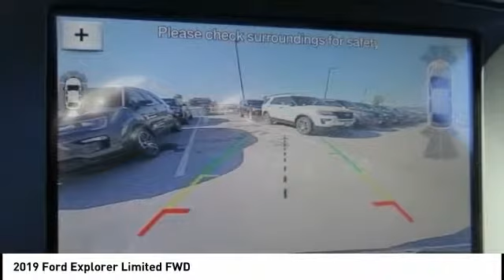2019 Ford Explorer North Hollywood,Los Angeles,San Fernando Valley,Glendale,Burbank M90635T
2019 Ford Explorer Limited FWD

5500 Lankershim Blvd.

SUNRISE FORD NORTH HOLLYWOOD, PROUDLY SERVING NORTH HOLLYWOOD, LOS ANGELES, SAN FERNANDO VALLEY, GLENDALE, BURBANK, AND SURROUNDING CALIFORNIA LOCATIONS THIS WHITE PLATINUM 2019 Ford EXPLORER IS EQUIPPED WITH A , AUTOMATIC TRANSMISSION, AND RECEIVES AN ESTIMATED 19 City/27 Hwy MPG. NORTH HOLLYWOOD CALIFORNIA 91601.